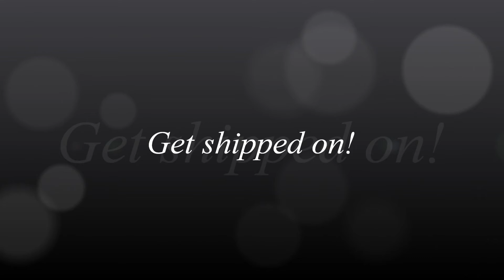Tiquiya.wmv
Tiquiya assault 360